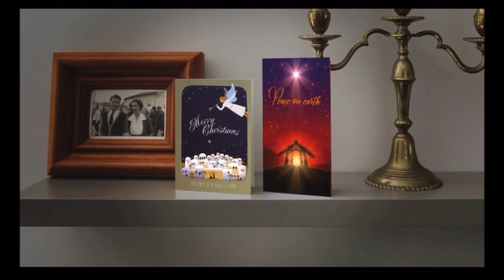Modern Day Temples Pt3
Ryan Pollard Oct 24th 2021